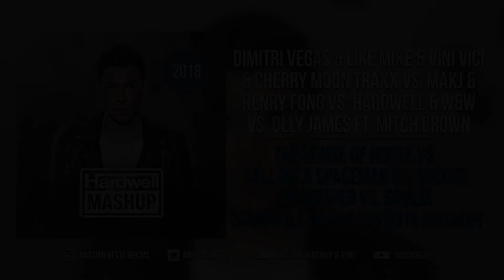The House Of House vs. Call Me A Spaceman vs. Encore vs. Jumper vs. Soulja (Hardwell UMF Mashup)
Dimitri Vegas & Like Mike & Vini Vici & Cherry Moon Traxx vs.  MAKJ & Henry Fong vs. Hardwell & W&W vs. Olly James ft. Mitch Crown - The House Of House vs. Call Me A Spaceman vs. Encore vs. Jumper vs. Soulja (Hardwell UMF Miami 2018 Mashup)